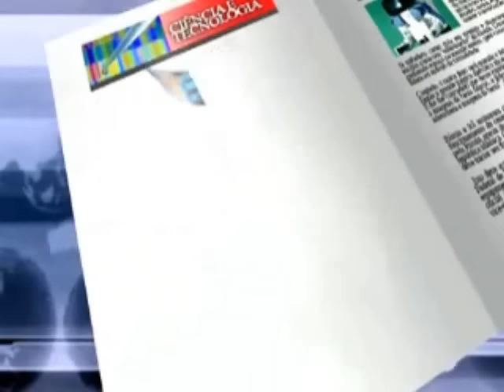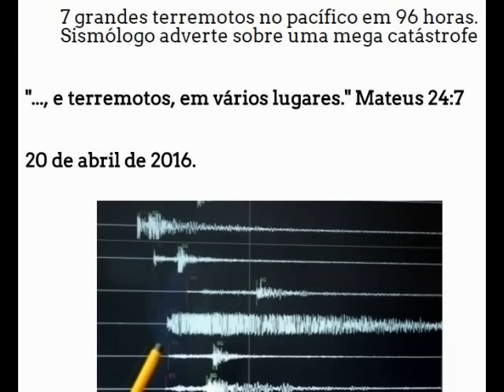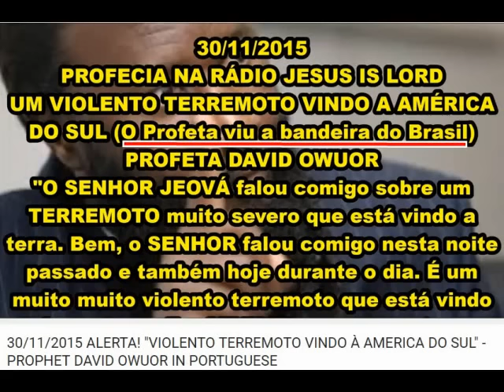Mancha em forma de coração aparece no sol